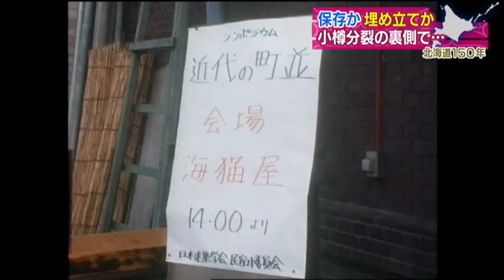【朝日新聞×HTB 北海道150年 あなたと選ぶ重大ニュース】小樽運河 埋め立ての裏側で・・・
今では年間約800万人が訪れる観光地・小樽。
中でも小樽運河は、主要な観光スポットだ。
この運河、かつては倍の広さがあったことを
知っているだろうか？

小樽運河を埋め立て、6車線道路を造る計画が浮上。
埋め立てか？保存か？
論争はマチを二分し、その行方に全国が注目した。
関係者が今だから明かす保存運動の舞台裏を
シリーズ「北海道150年」で特集！

あなたと選ぶ重大ニュース　の特設サイトを公開しています。